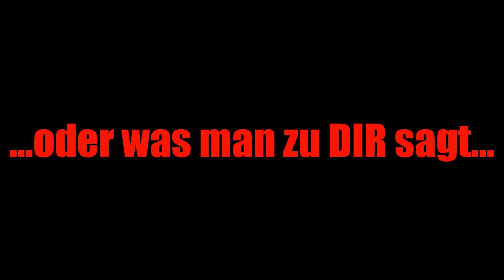Krafttraining ohne Hilfsmittel: Rücken trainieren und kräftigen - Dominik Franke